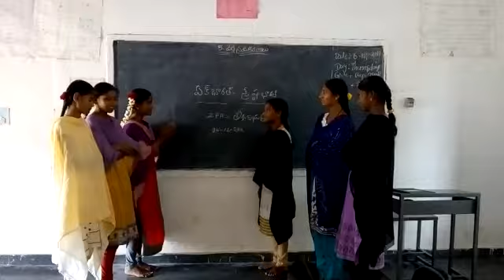6 December 2018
Video from Uppara Ramangineylu